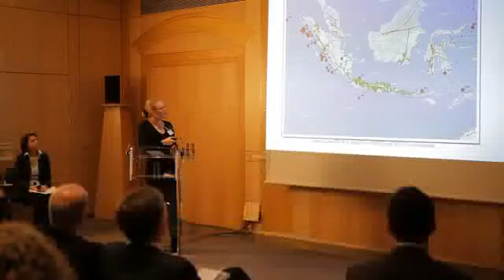Martina Kirchberger on Sources of Risk in Developing Economies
Martina's research aims at investigating the economic consequences of three particular types of risks: (i) environmental risk, (ii) socio-economic risk and (iii) political risk. Her first chapter focuses on the effect of environmental risks on labor markets. She explores the effect of natural disasters on labor markets in Indonesia, to her knowledge the first paper that researches the impact of earthquakes on labor markets in a low or middle income setting using micro data. Her second chapter focuses on socio-economic risks and inter-generational effects of shocks on children.  The third chapter investigates the link between conflict status of a society and costs in the construction sector and is joint work with Prof. Paul Collier and Prof. Mans Soderbom.